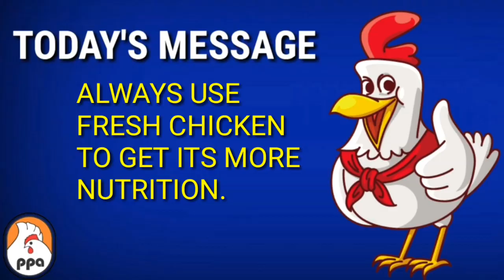How to save CHICKEN from CONTAMINATION?